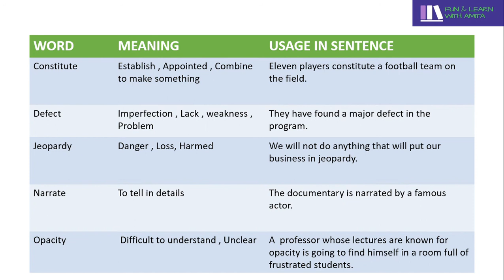Learn 5 Words In 100 Second - Day3 || 100 Second Series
Hello friends.

As promised I am back with my 5 new words with meanings and usage.